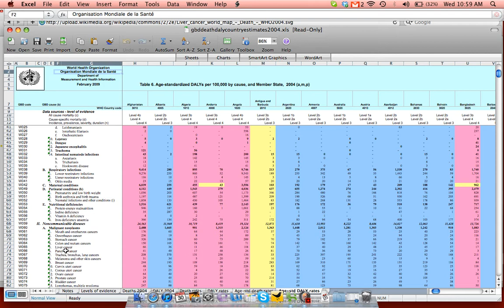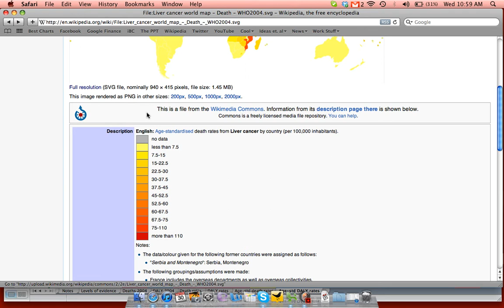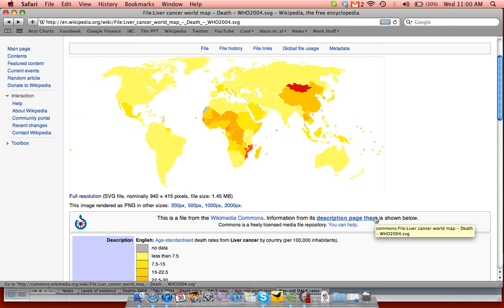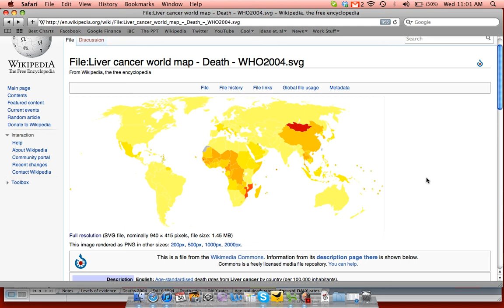Global Nexavar HCC Revenue by Country.mov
Prescription oncology therapeutic, Nexavar, revenue analysis due to hepatocellular carcinoma approval in Asian economies.  Analyze global sales and revenue trends using epidemiology and prescription pharma pricing data.